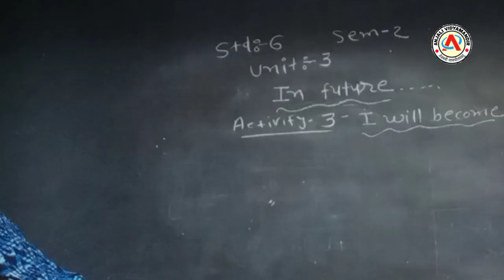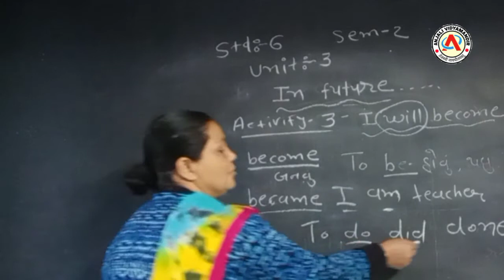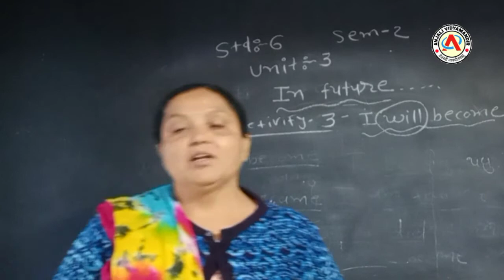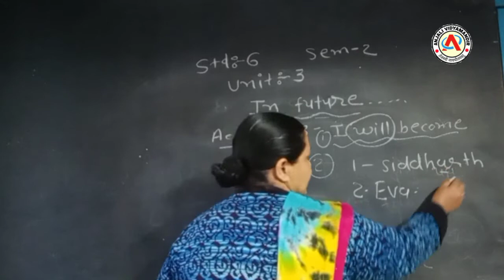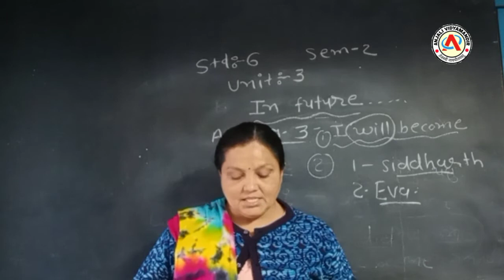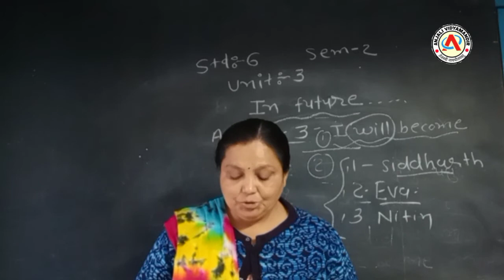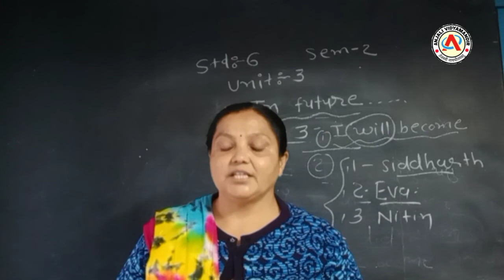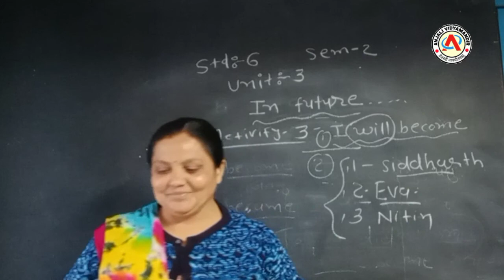Std - 6 - English - Unit - 3 - In future - part - 2 - sem - 2